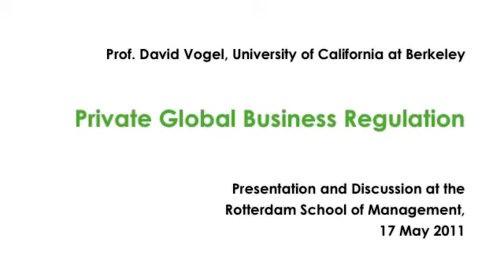Private Global Business Regulation - 1 of 6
Prof David Vogel, University of California at Berkeley, speaks at the Rotterdam School of management.